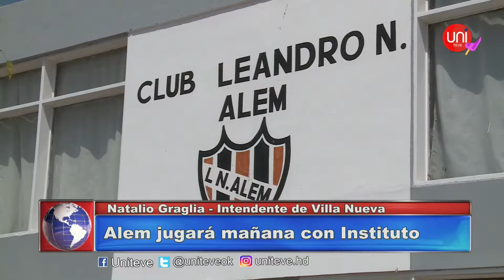Alem jugará con Instituto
Dialogamos con el Intendente de Villa Nueva, Natalio Graglia que nos contó detalles sobre el evento